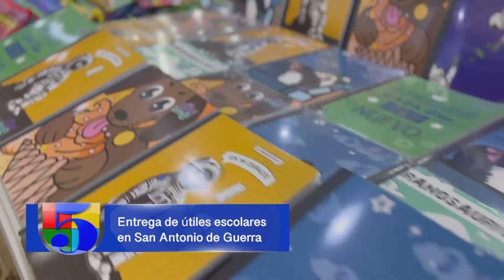Entrevista a Franklin Vásquez, Economista | Despierta RD